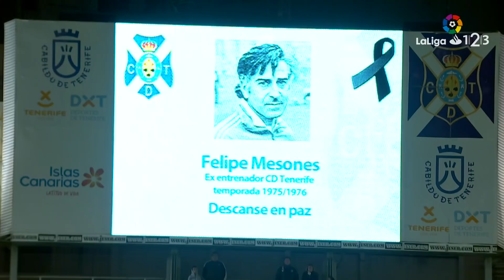Resumen de CD Tenerife vs Cádiz CF (1-1)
Resumen de CD Tenerife vs Cádiz CF (1-1) J20 LaLiga 1|2|3 2017/2018